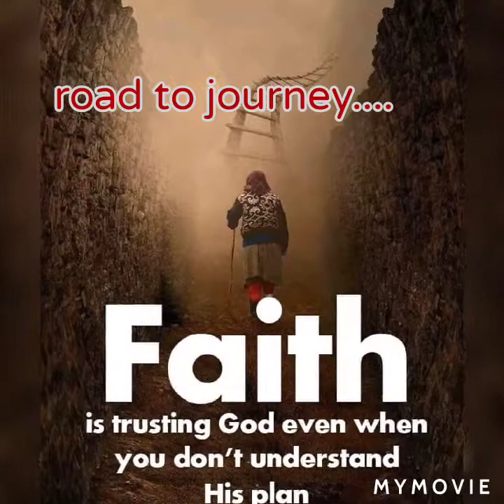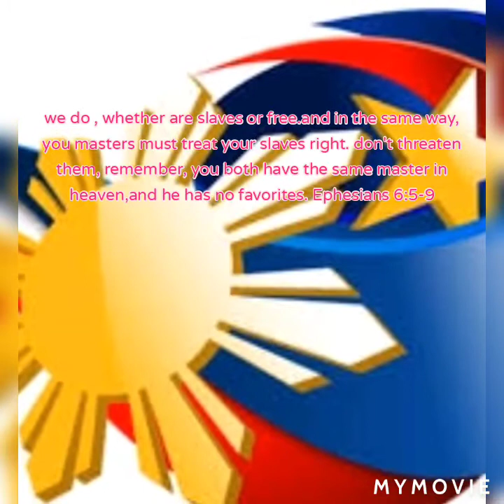OFW / Laban Pilipino - Kuwait # series , 00- 01